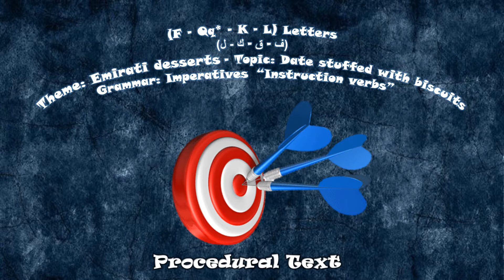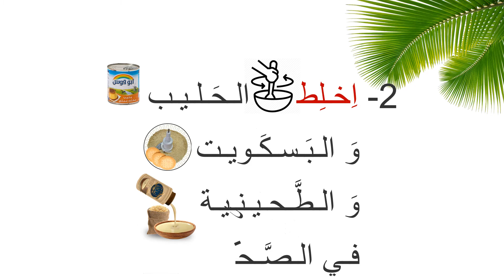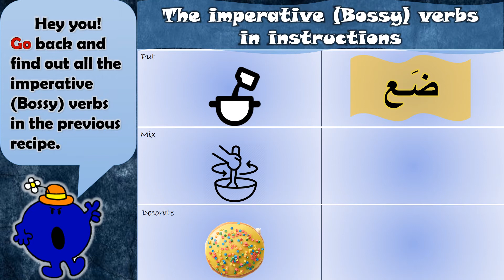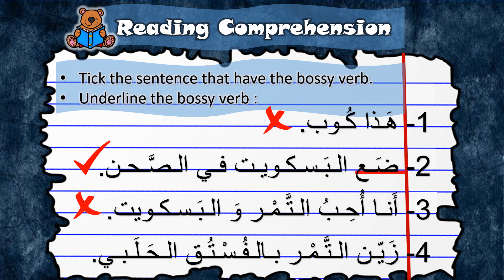Kids Arabic Academy F Qq K L